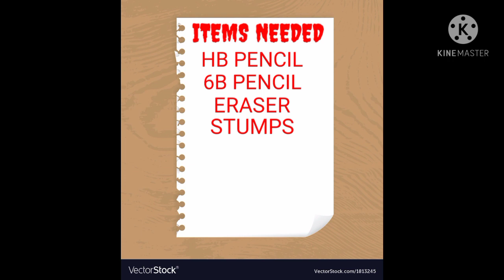HOW TO DRAW MY YOUTUBE CHANNEL LOGO || MY YOUTUBE CHANNEL LOGO DRAWING || LEARN ART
HELLO FRIENDS, THIS IS MY FIRST VIDEO IN YOUTUBE CHANNEL FROM THIS ACCOUNT

THANKS